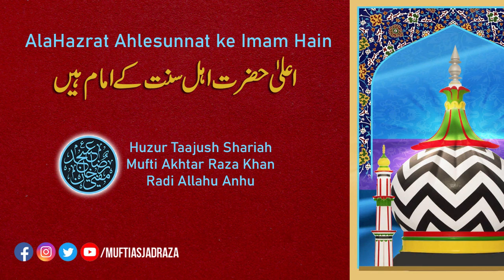AlaHazrat Ahlesunnat ke Imam Hain | Huzur Taajush Shariah Mufti Akhtar Raza Khan | SHORT VIDEO